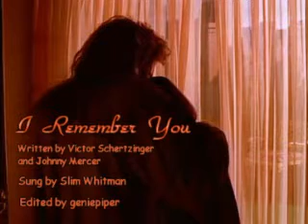I Remember You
Yes, he does and therein lies all the difference!